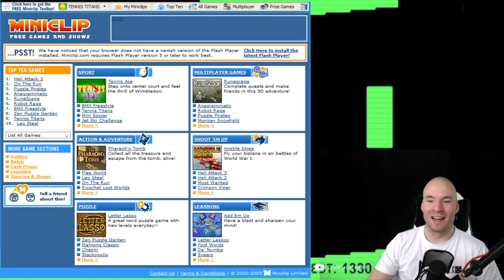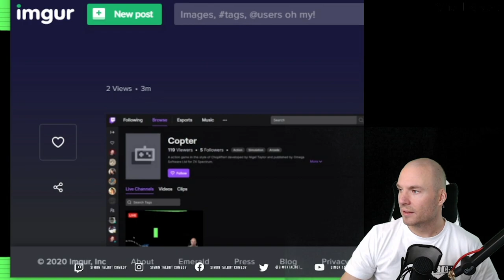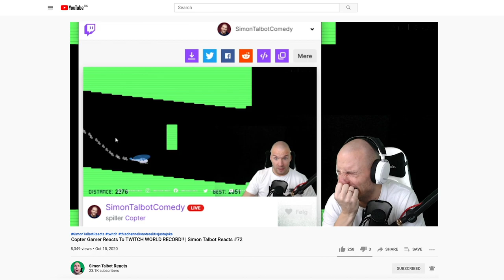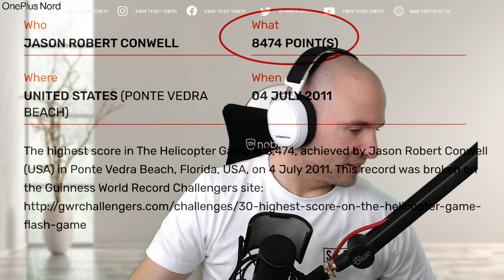RIP Flash Player (1995-2020)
I’ve spent more hours with Flash Player, than with my parents. Losing Flash Player cuts deep.

SAVE THE CHILDREN:
DENMARK:

ANYWHERE ELSE:
SaveTheChildren.net

• EDIT – Magnus Dahl
• THUMBNAIL – Magnus Dahl